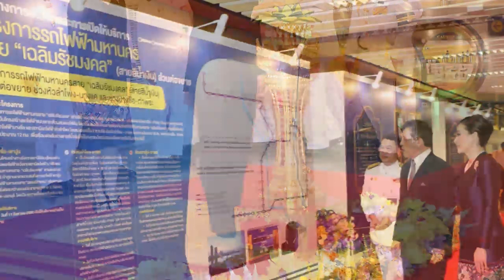(เพลง) ความฮัก ควรจะมี 2 คน ..เด้อ